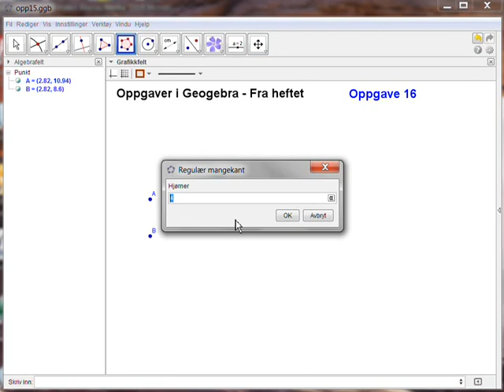opp16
Fra Geogebra-heftet